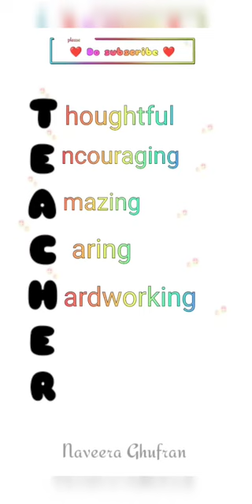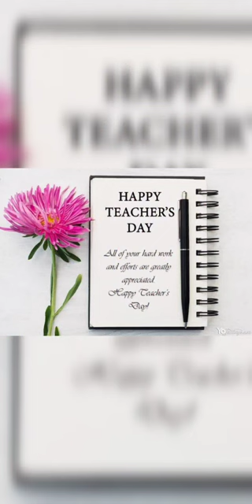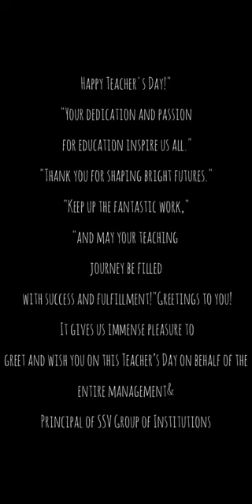5 September 2023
Video from In God V Trust